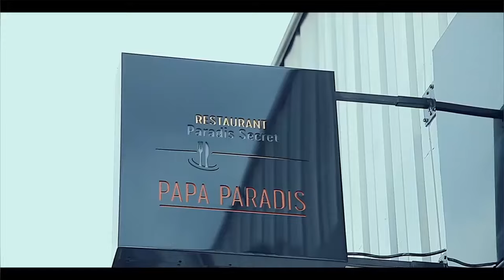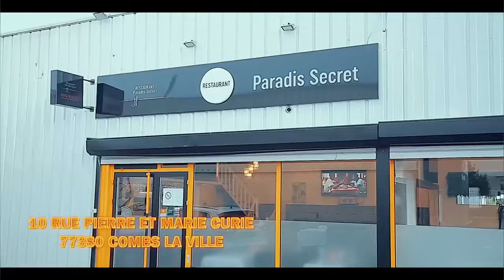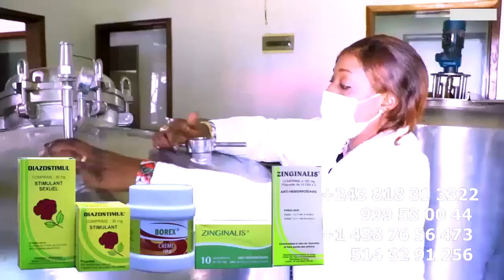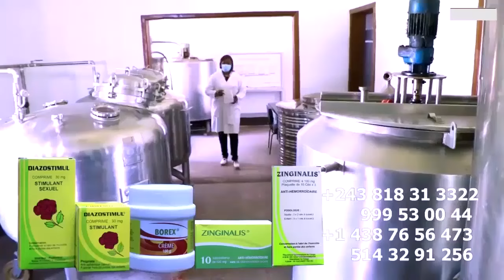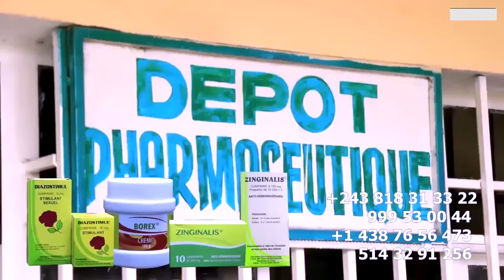UNE PLAINTE PORTER Par PASTEUR MARCELLO N'A PAS SUPPORTER L'HUMILIATION De DENIS LESSIE Sur SA FEMME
UNE PLAINTE PORTER Par PASTEUR MARCELLO N'A PAS SUPPORTER L'HUMILIATION De DENIS LESSIE Sur LA MORT DE SA FEMME BLANCHE TUNASI